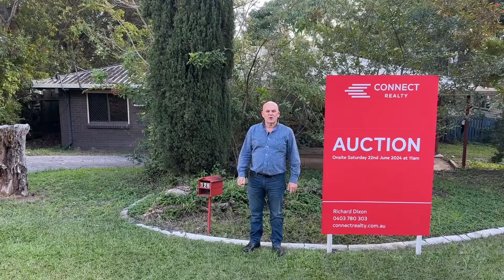128 Dixon St, Sunnybank